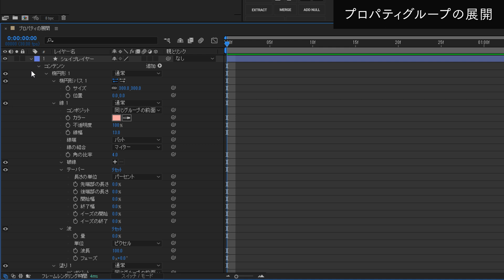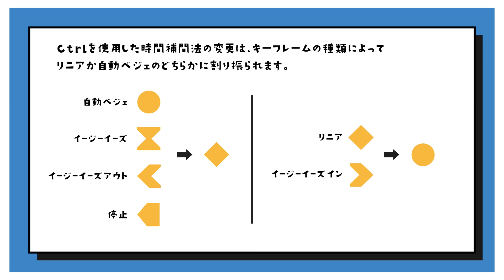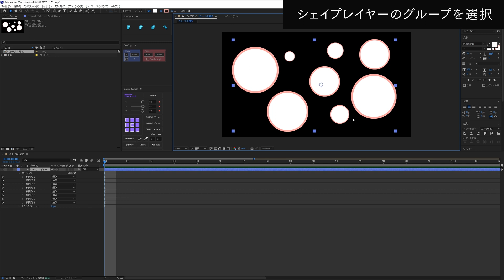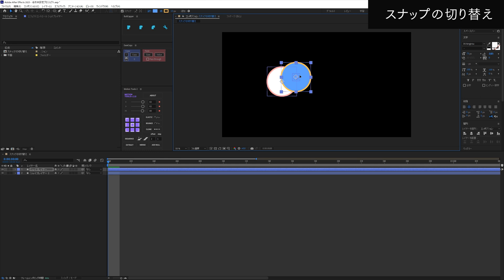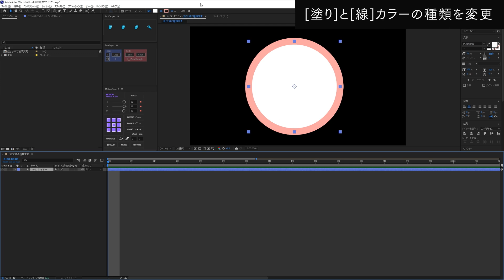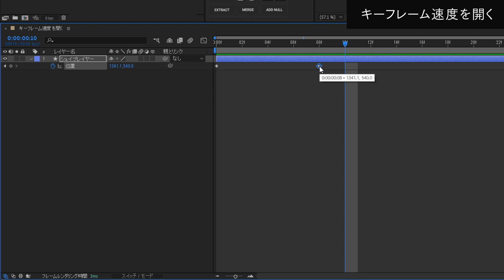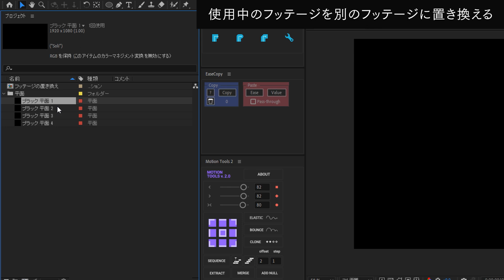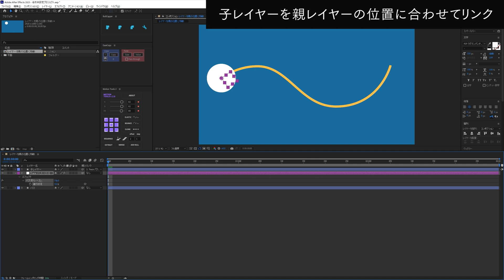After Effects時短術！Ctrl / Alt / Shift を使いこなそう！【AfterEffects/チュートリアル】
After Effectsでは、Ctrl、Alt、Shiftを押しながら操作をすることで、
効果が変わったり、別の機能にアクセスすることができます。
状況に合わせて使うことで、時短に繋げることが出来ます。
効果としては小さいものですが、積み重なっていくと膨大な時間になっていきますので取り入れてみましょう。

※mac OSの方は、Ctrl＝Command　Alt＝Option に置き換えてください。

▶目次
00:00　はじめに
00:43　[Ctrl]親とリンクの解除
01:51　[Ctrl]プロパティグループの展開
02:43　[Ctrl]キーフレームの時間補間法をリニアor自動ベジェに変換
04:08　[Ctrl]グラフエディター上でキーフレームを削除
04:40　[Ctrl]シェイプレイヤーのグループを選択
05:45　[Ctrl]スナップの切り替え
07:16　[Alt]エクスプレッションの編集/追加
08:09　[Alt]塗りのカラー、線のカラーの種類変更
08:43　[Alt]キーフレーム速度を開く
09:23　[Alt]使用中のフッテージを別のフッテージに置き換える
10:44　[Shift]縦横比を合わせて図形を作成
11:28　[Shift]子レイヤーを親の位置に移動させてリンク
12:12　まとめ